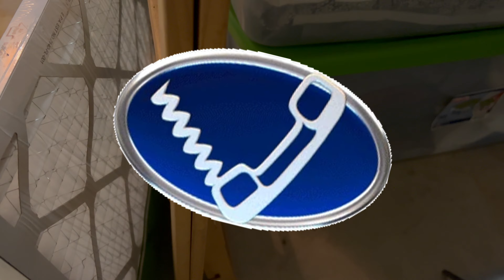A Fall Closet Clean Out: Declutter & Organization | Adventures With Robin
Hey all, it''s that time of year and I'm switching over to my fall/winter wardrobe and boy was this a challenging switchover.  But I managed to declutter quite a lot of things that had made it thru multiple declutters and am feeling... Well, there's still a lot of work to be done.  Join me for the ride!

PRODUCTS MENTIONED/SHOWN:

Acrylic Shelf Dividers

Acrylic Heandband rack

Shoe Slots Organizers (20 Pack)

Bamboo Drawer Dividers Organizers

Shoe Dust Bags

Canvas Storage Bag

Hayden Hill Luxury Organic Cotton Sweater Storage Bag

Lavender Sachets

SONGMICS 2-Layer Jewelry Box

Hotel Sheets Direct Bamboo Sheets

Belt Hanger